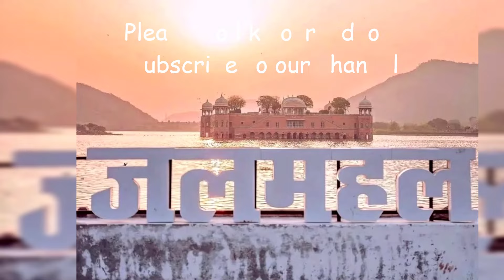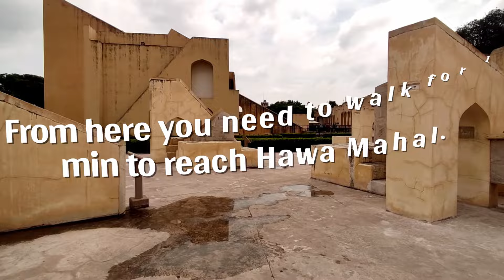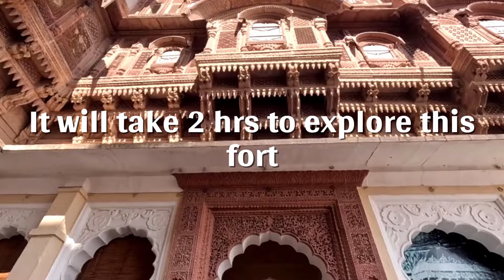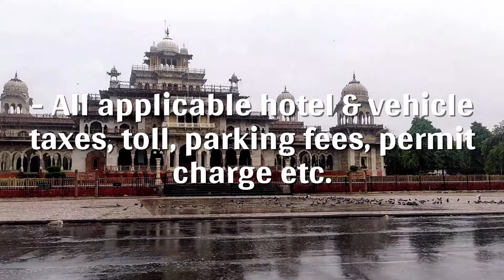Jaipur & Jodhpur in 6870 P.P. | Rajasthan in 3 Days | rajasthan travel guide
This channel is for the viewers who are looking for Travel plan. Our each and every video will give you a detailed information.

Video & Images are use in this video with the help of YouTube Fair use of policy.